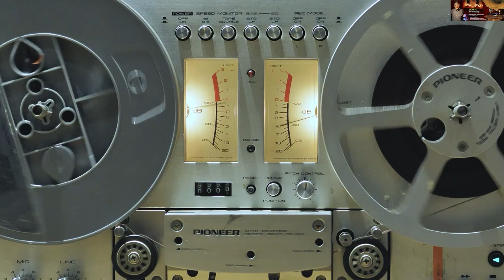Daam Diye Kinechi Bangla - (Music,Lyric&Singer) - Abdul Latif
ঝন্টু আর্ট প্রোডাকশন এর সংগ্রহ থেকে প্রকাশিত।